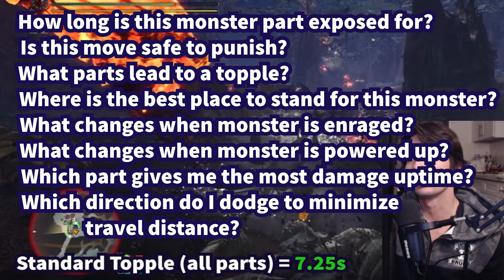Why Monster Hunter is So Hard to Master